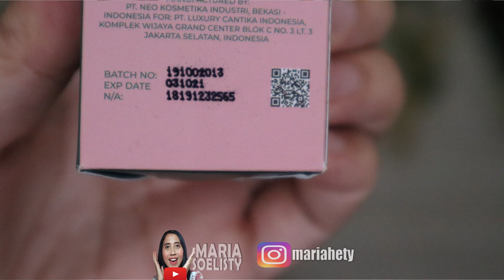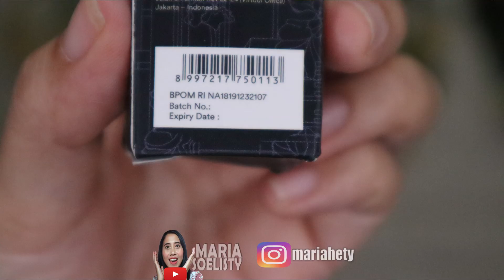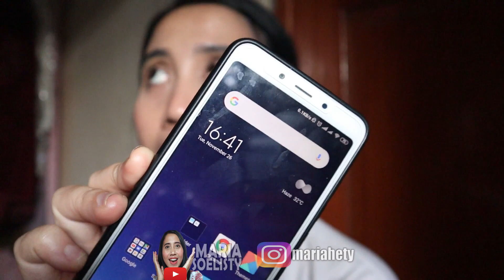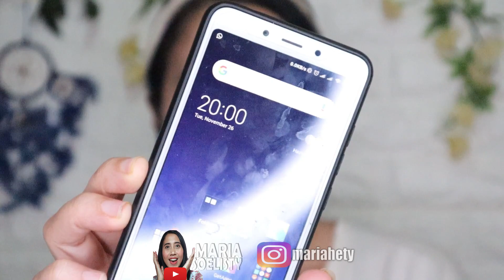BATLE SETTING SPRAY HITS ! Studio Tropik Dream Setter VS Luxcrime Setting Spray | Maria Soelisty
Produk :
Luxcrime Stay Last Setting Spray
netto : 60 ml
harga : Rp 64.000,00
order di shopee : tntbeautyshop

Studio Tropik Dream Setter
netto : 30 ml
harga : Rp 59.000,00
order di shopee : studio.tropik

Q&A :
👧 Wondershare Filmora